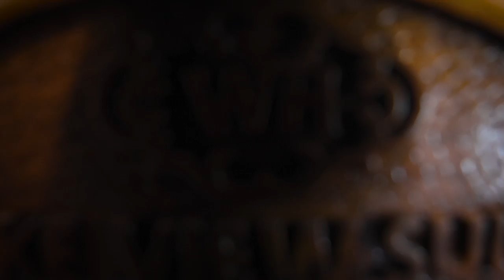Foreigners STAY on a HOUSEBOAT in KASHMIR | BEST 24 hours in India (Hindi subtitles)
After lots of research, we found the perfect houseboat stay in Kashmir, India (कश्मीर). In this india vlog (भारत व्लॉग) We spent 24 beautiful hours on a kashmir houseboat (कश्मीर हाउसबोट) on Nigeen Lake Srinagar, otherwise known as Heaven on Earth (धरती पर स्वर्ग). Srinagar is home to 2 very popular lakes for houseboats, Dal lake (डल झील) and Nigeen Lake (निगीन झील). We chose to stay on Nigeen lake because we had heard it was a much quieter experience and has better views for sunrise. And we were so glad to spend our houseboat stay on Nigeen Lake. As foreigners in India (भारत में विदेशी), we can say that Srinagar had some of the most wonderful people we met in India!

On this houseboat tour, we take you around to all 5 bedrooms on the boat, including our upgraded suite, which was the best surprise. We then learned about how to identify quality rugs from experts in the field that’s been passed from generations. After that, we listened to the rain and enjoyed a little down time. For dinner, we had the greatest food we had in all of India in the most spectacular dining room we’ve ever been in.

In the morning after sunrise, we got to meet a jewelry expert, who had a wide variety of jewelry ranging from new to antique! After breakfast, we sadly said goodbye to our amazing houseboat and departed for the airport.

We absolutely had the greatest 24 hours on this houseboat stay Kashmir and we can’t wait to come back. The people we met, the hospitality, the backdrop, the room, everything was absolute perfection. We hope you enjoyed this Kashmiri Vlog (कश्मीरी व्लॉग), we certainly did and can’t wait to come back and visit this amazing part of India someday!

Episode 136  | Filmed in April 2023 | SRINAGAR, KASHMIR, India

If you are new here, we are Nick and Sam Simpson. We quit our jobs in 2019 to fulfill our dream of traveling full time! Unfortunately, that was cut short due to the global circumstances… But in January 2023, we are starting it all over again… so follow along to see what we get into!

If you want to keep up with our daily life and see what we are currently doing, you can follow our Instagram or facebook!(sometimes TikTok…)
If you want to help us do fun things, here are some links to do so!

*Links below are companies that are companies we use often and trust! We may earn a little money if you click on the link to book anything! It helps us travel longer 🙂

GEAR:
Camera #1 - Canon R6 w/ EF16-35mm f2.8 lens(wide angle) & EF24-105mm f4 lens
Camera #2 - Sony a6300 w/ sony 10-18mm f4 OSS (wide angle)
Tripod for vlogging - Switchpod(used Joby before but this is 10x better!)

(we may receive some compensation for you signing up 🙂)

If you want us to come to your part of the world, drop us a line!

See you ON THE GO!

00:00 Introduction
01:00 Houseboat Tour
08:00 Visiting Carpet Experts
08:57 Relaxing on Houseboat
10:29 Dinner on the Houseboat
12:13 Sunrise on the Houseboat
13:31 Meeting Jewelry Experts!
16:00 Bloopers